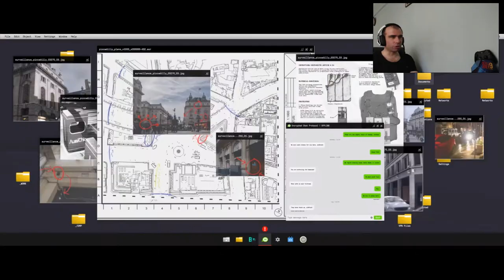Call of Duty Modern Warfare / Bölüm #5 / TEMİZLİK ZAMANI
Merhaba Arkadaşlar. Hepiniz GamerOktay kanalına hoş geldiniz. Bugün. Call of Duty Modern Warfare 5. Bölüm de Clean House bölümünü oynuyorum